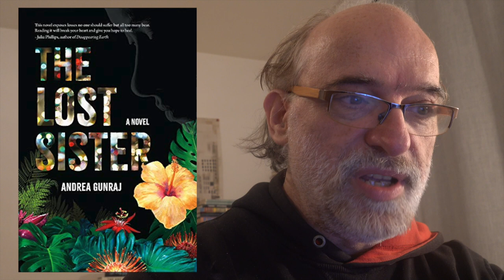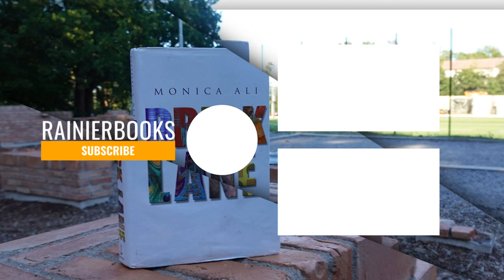Top 10 Crime Novels You Should Read or Give Away For XMas 2020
1) S.A. Cosby: Blacktop Wasteland
2) Kwei Quartey: The Missing American
3) Ian Rankin: A Song for the Dark Times
4) Michael Connelly: The Law of Innocence
5) Peter Robinson: Many Rivers to Cross
6) William Boyle: City of Margins
7) Jo Nesbö: The Kingdom
8) Carl Hiaasen: Squeeze Me
9) Andrea Gunraj: The Lost Sister
10) Sheena Kamal: No Going Back